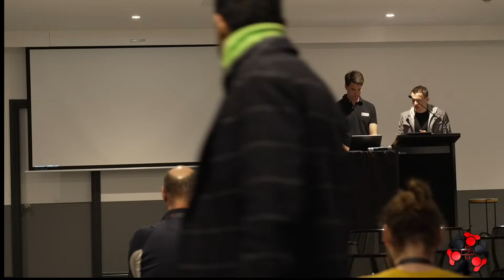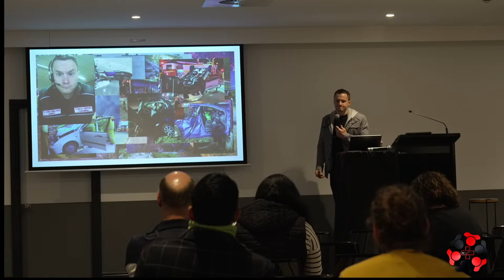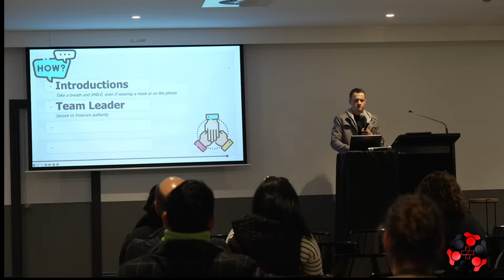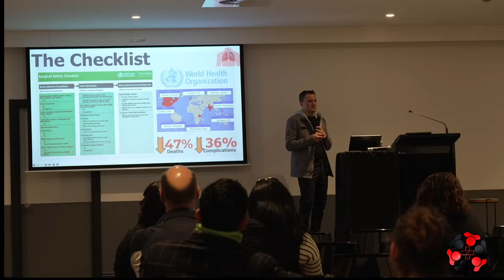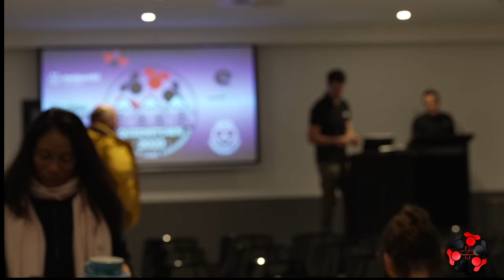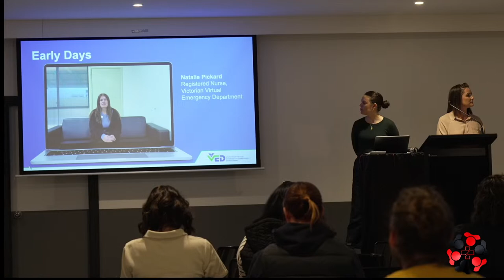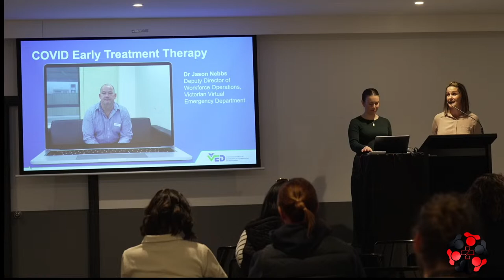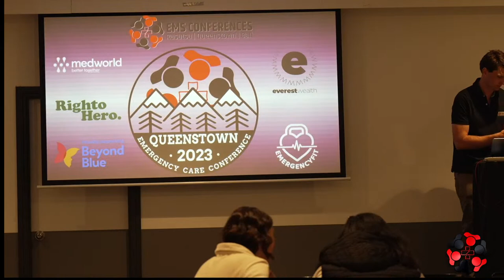Queenstown Emergency Care Conference 2023 Session 4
EMS Conferences
Queenstown Emergency Care Conference
July 25th, 2023
Session 4
Drew Aris - The four D's of crew resource management
Vivenne King & Hayley Gray - Victorian Virtual Emergency Department